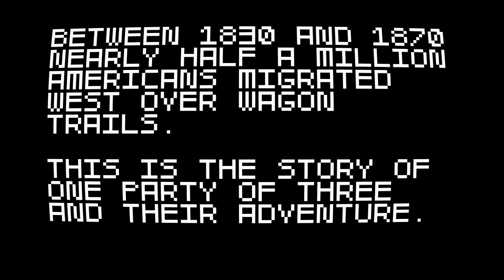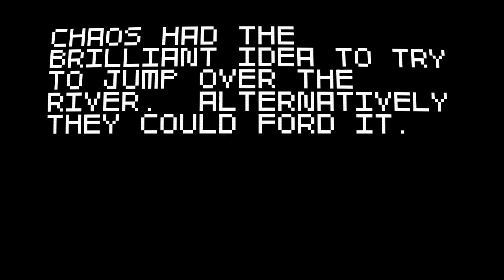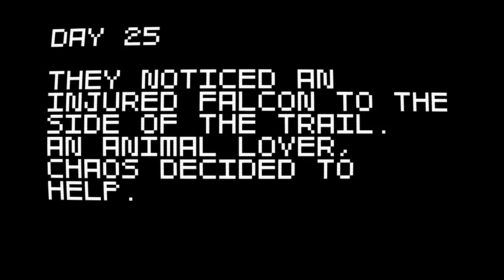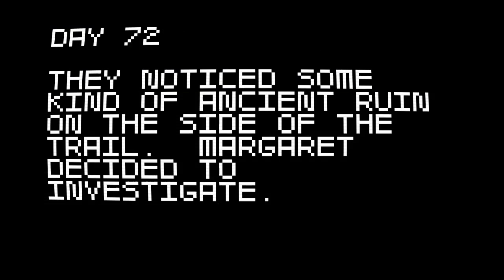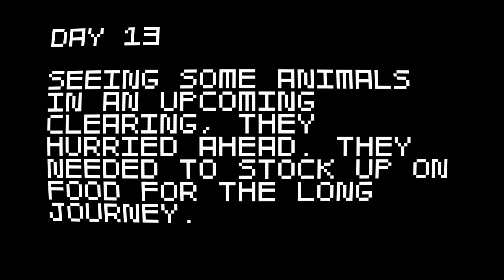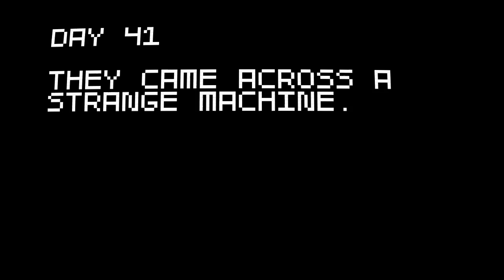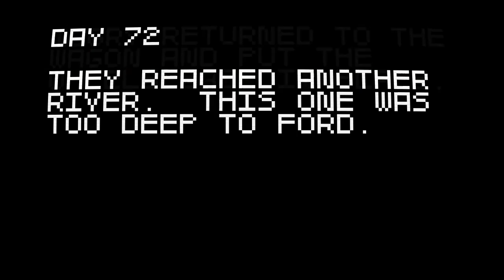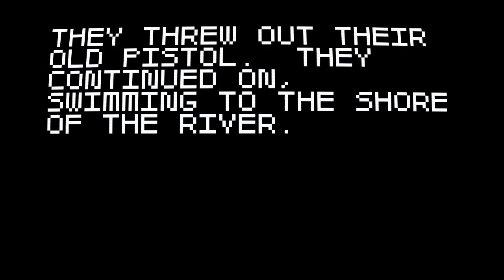Zzandrio Plays Super Amazing Wagon Adventure - Glitch - Episode 07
We discover a glitch on our Super Amazing Wagon Adventure!

Super Amazing Wagon Adventure, by Sparse Vector is available on Xbox Live Indie Games and Desura.  You can also vote for it on Steam Greenlight.